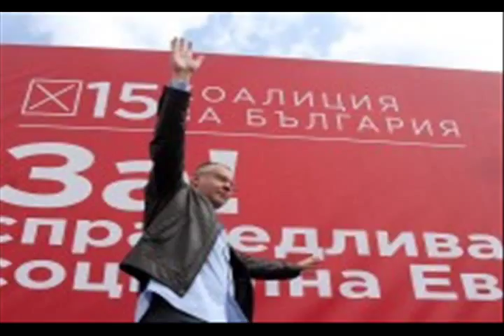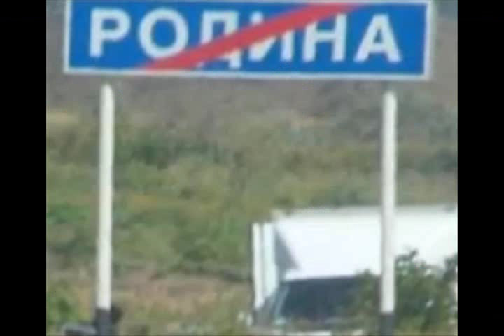Дворът на рая- муз. и ар.Валди Тотев, текст Д.Керелезов.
Д.Керелезов--По мой текст Валди Тотев написа една песен „Дворът на рая". Става дума за двора на дядо ми през 1943-48 , когато като дете играех в него. Тогава там се радвах на чудните български зеленчуци и плодове и на животните, ... знаех името на всяко живо същество в този двор, но и то си знаеше името, когато го виках...